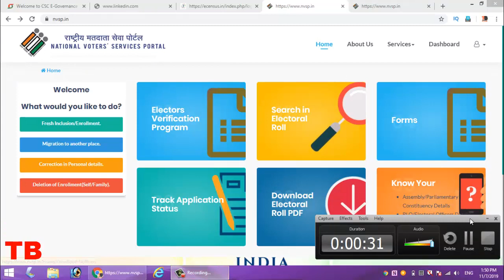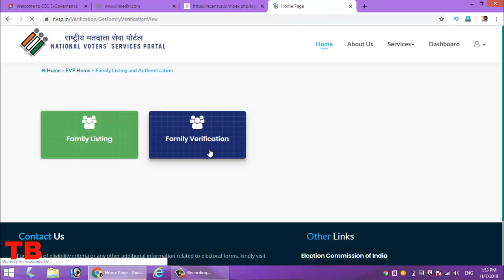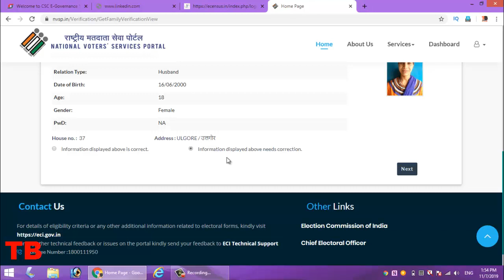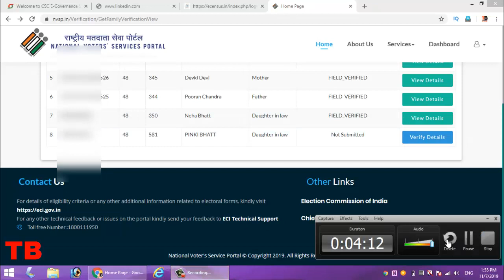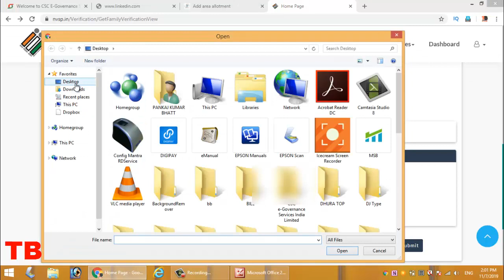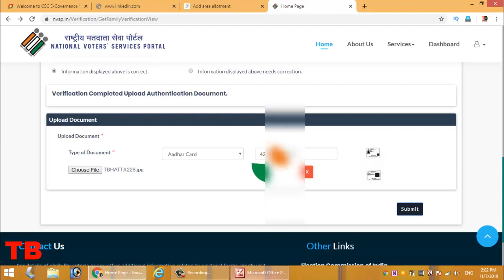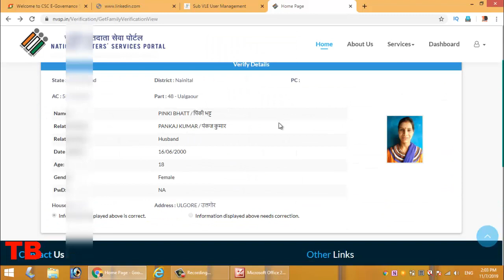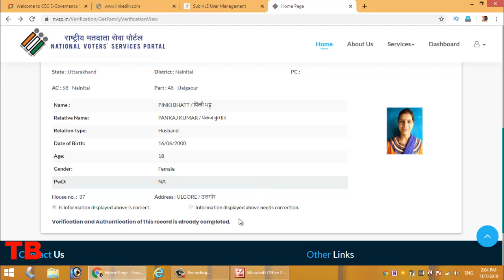How to verify voter id card online | NVSP voter id verify 2019 पूरी जानकारी हिंदी में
How to verify voter id card online | NVSP voter id verify 2019 पूरी जानकारी हिंदी मेंhi frinnds
voter id online registration

voter id status ap

voter id application form

how to apply for voter id card online in hindi, वोटर आईडी कार्ड कैसे बनवाये, nvps new portal, voter card kaise banaye, voter id ke liye documents, voter card,

voter id card, voter card 2019, online voter id card apply 2019, nvsp portal form 6 online application, voter id kaise banaye,

voter id card in hindi, how to fill online form for voter id card, voter id card mobile se kaise banaye,

nvsp new voter registration, nvsp registeration kaise kare, voter card 2019 process